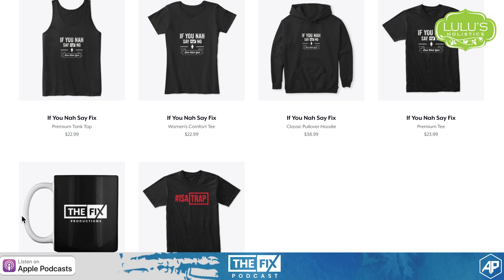Why Women Want Too Much In Relationships || The Fix Podcast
The Fix crew debate if women require too much from men in relationships.

The Fix theme composed by: @kimanhype_one_ (INSTAGRAM) and Ashuane Records